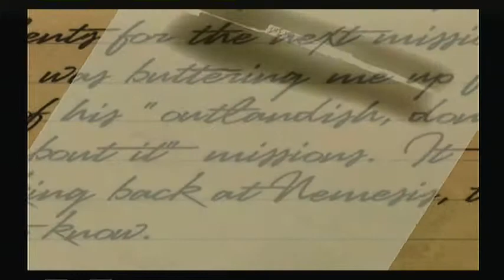Lets Play Secret Weapons Over Normandy EP12